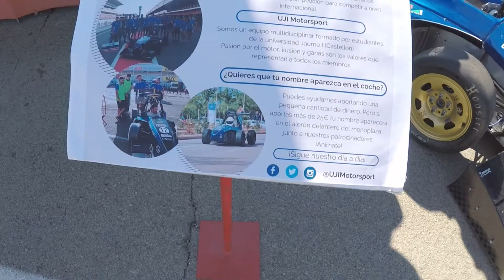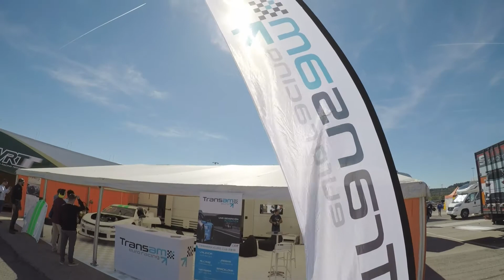Nascar Euroseries Cheste 2018